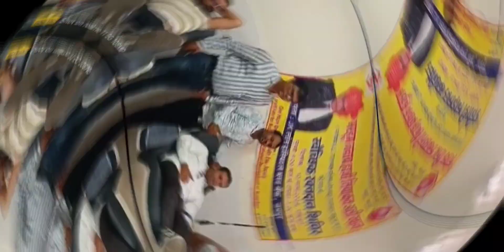पूर्व आईजी व वक्फ बोर्ड चेयरमैन मरहूम लियाकत अली खान की याद में पहले ब्लड डोनेशन कैंप का हुआ आयोजन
*बक्फ बोर्ड के पूर्व अध्यक्ष व पूर्व आईजी लियाकत अली खान की स्मृति में रक्तदान शिविर का आयोजन*
  प्रदेश के बच्चों के सबसे बड़े अस्पताल जे के लोन में बख़्फ बोर्ड के अध्यक्ष रहे पूर्व आईजी लियाकत अली खान की स्मृति में रक्तदान शिविर का आयोजन किया गया, जिसमें उनके परिवार के सदस्यों के सहित चाहने वालों ने रक्तदान कर श्रद्धांजलि अर्पित की

वन होप वन इंडिया एनजीओ के
प्रेसिडेंट जहीर बाबर खान ने बताया कि रक्तदान करके आप एक महत्वपूर्ण कार्य का हिस्सा बनेंगे और अनजान लोगों की ज़िंदगियों को बचा सकते हैं।

उपाध्यक्ष आसिफ  टीपू ने बताया कि आपका रक्तदान एक अनमोल उपहार है जो किसी के जीवन को बचा सकता है। आपका एक छोटा सा योगदान भी किसी के लिए जीवनदायक हो सकता है।

अल हयात इंस्टीट्यूट फॉर सोशल एंड एजुकेशनल डेवलपमेंट ऑफ़ माइनॉरिटी की सचिव सुरैया अली खान ने बताया कि थैलीसीमिया के बच्चों के लिए रक्तदान महत्वपूर्ण है। उनके लिए रक्तदान करके आप उन्हें नई जीवन की आशा दे सकते हैं। इसलिए आप नियमित रक्तदान करे  और इस महत्वपूर्ण कार्य में सहयोग करें।

सीनियर आरएएस शाहीन अली ने बताया कि रक्तदान करने से नई ऊर्जा का संचार होता हैं। इस लिए नियमित रक्तदान करते रहना चाहिए।।।

कायमखानी महासभा के कार्यवाहक अध्यक्ष अमजद खान,डॉक्टर मुदशिर खान,डॉक्टर गफ्फार अली खान, फारुक अली बेसवा इमरान खान सोयब खान बेस़वा रियाजत खान शाहिद खान, विजय शर्मा , साक्षी शर्मा, कुलदीप, विपिन, नदीम, साकिर खान तारानगर,सादिक खान, तौफिक खान कुरेशी, आदि ने रक्तदान कर लियाकत अली जी को  श्रद्धांजलि दी गई
ब्लड बैंक इंचार्ज डॉक्टर सत्येंद्र कुंतल ने बताया कि लियाकत अली जी की स्मृति में  85  डोनेशन किए गए
आसिफ टीपू खान व आईएएस जाकिर हुसैन ने सभी रक्तदानों का धन्यवाद ज्ञापित करते हुए अपील की किस तरह के रक्तदान शिविरों का जन कल्याण में आयोजन होते रहना चाहिए जिससे समाज को स्वस्थ रखने में योगदान होता रहे।।।